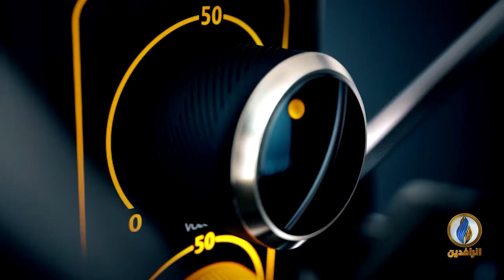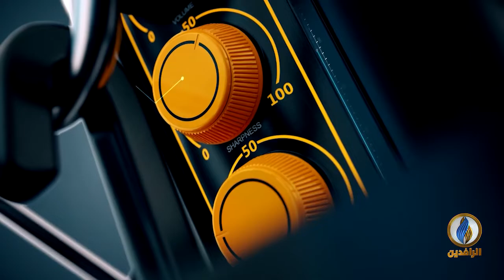صامدة .. قتل حكومي وصمت دولي